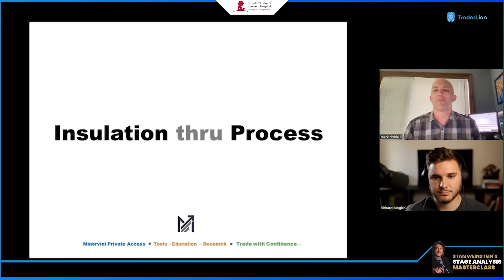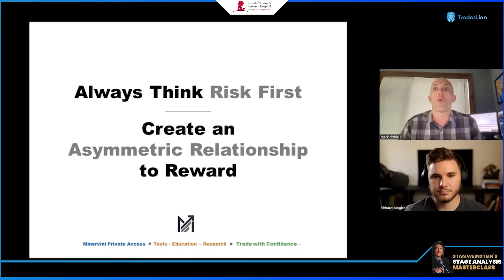Insulate your Process to Beat the Market! | Mark Ritchie II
Now, more than ever, its important to insulate your process of speculating in the stock market. With the internet, YouTube, and financial Twitter there is not a lack of information, but an overload of it. How you determine what information can be leveraged to extract value from the market will determine if you're able to outperform the indexes.

Mark Ritchie II shares his story of building a process that filters out the noise, gets him involved in the market when there is asymmetric reward to risk opportunities, and pushes him back to cash when they're aren't.

In this video he also shares a story of his time working with 2x US Investing Champion Mark Minervini.

This clip comes from the TraderLion Conference filmed on 7/9/22.

Trade like a Pro-Fast!